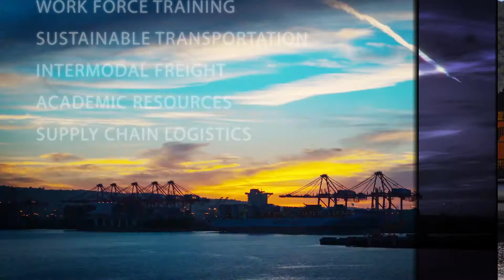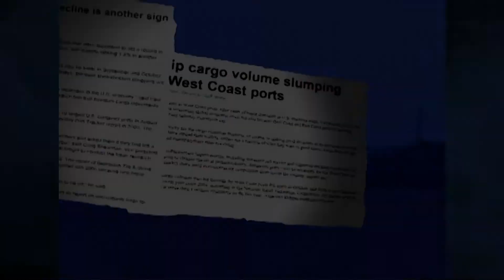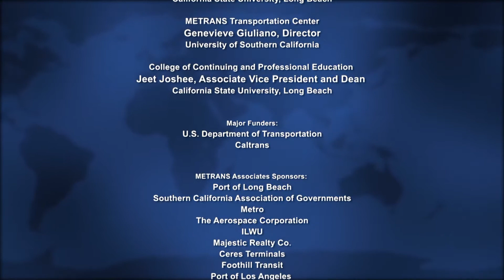CITT The First 20 Years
Dr. Thomas O'Brien and Marianne Venieris look back at the previous 20 years of the state of the Trade and Transportation Industry through the lens of the CITT Town Hall Meetings.